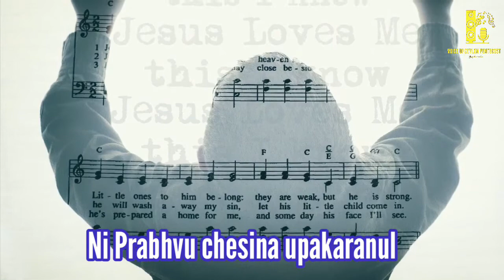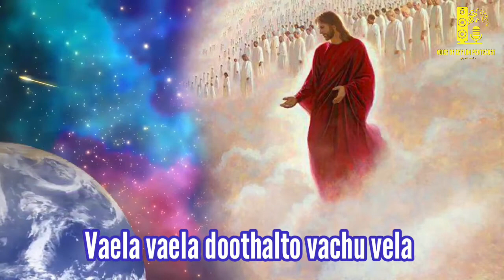TPM|Yehovanu sthutinchu|యేహోవా ను స్తుతించు|Telugu song-347